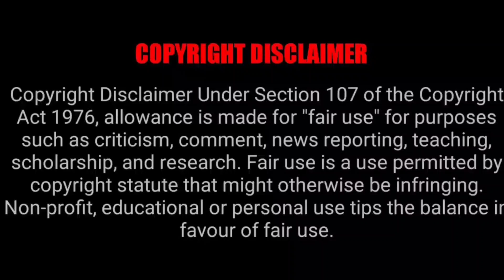Pazuzu ek rahasyamay murti horror stories in hindi episode 9@HorrorstoriesInhindiSam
About this video:- Pazuzu ek rahasyamay murti horror stories in hindi episode 9
Hindi kahaniyan
Rj pallavi podcast

Rj pallavi podcast is a podcast that is a collection of horror stories in Hindi. The show was originally meant to promote horror books but the team has diversified their content and now cover a wide variety of genres.
अपनी भाषा की सबसे रोमांचक ऑडियो कहानियों के लिए मुझसे जुड़ें {Rj pallavi podcast}। मेरे पास ऐसे किस्से हैं जो आपको रोशनी के साथ सोने पर मजबूर कर देंगे। या इससे भी बेहतर  आपको रात भर जगाए रखेंगे। तो मेरे चैनल पर मेरे साथ जुड़ें और दुनिया भर की कुछ सबसे प्रसिद्ध डरावनी कहानियों को डाउनलोड करें
हिंदी ऑडियो पॉडकास्ट में सबसे अच्छी डरावनी कहानी सुनने की मेरी यात्रा में मेरे साथ शामिल हों। मैं कई तरह की डरावनी कहानी सुनाता हूं जैसे थ्रिलर, सस्पेंस एडवेंचर स्टोरी। आओ मेरे साथ जुड़ें और सबसे अच्छी डरावनी कहानी हिंदी में सुनें।
What's the scariest thing you can imagine? Listen to my otherworldly horror stories and experience a variety of frightening tales in Hindi.
Be scared with me in my horror podcast channel. I tell different types of horror  thriller and suspense stories in my channel.
Join me on my podcast and enjoy the thrilling journeys of horror and suspense. I have created audio stories in the form of podcasts and have shared them with you to listen anywhere and anytime!
If you want to get scared you've come to the right place. Listen to horror stories in hindi audio podcast on this channel. I tell a wide variety of stories including horror thriller and suspense adventures. Join me and live in fear.
Horror Audio stories in Hindi
Hindi Horror podcast on Spotify
Horror podcast Hindi download
Hindi Horror story download
Radio Mirchi Horror story
Horror show on FM radio
daravni kahaniya
scary hindi horror stories
Hindi haunted story
Haunted Real Stories in Hindi
Horror story in hindi new
Dangerous horror stories in hindi
Most horror Stories in Hindi